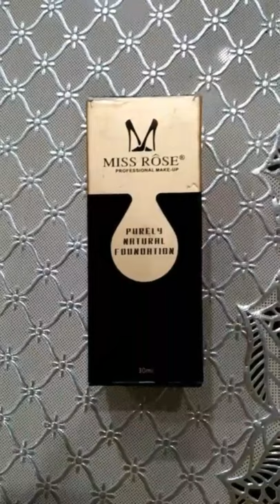Miss Rose Foundation Review